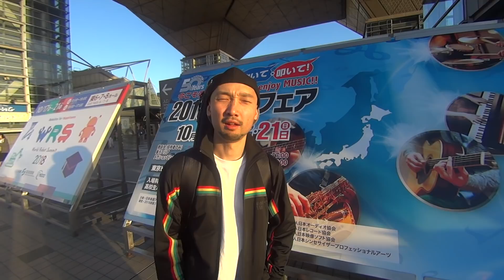【最終日】2018楽器フェア！！人気ブランドのギターを弾きまくりました！！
ギター 西尾知矢
撮影　とうや